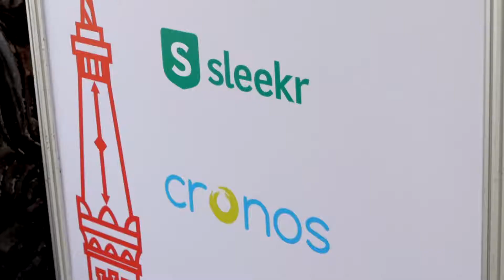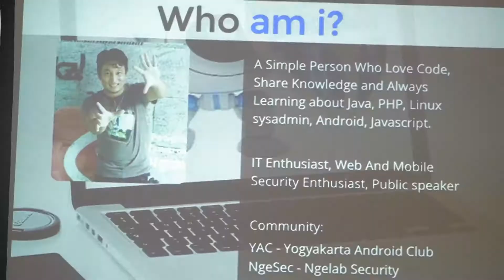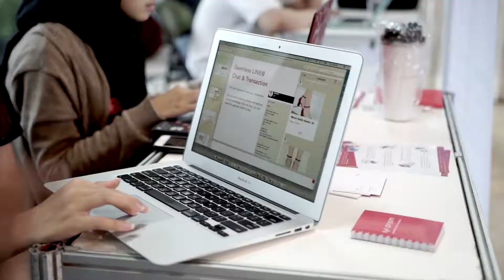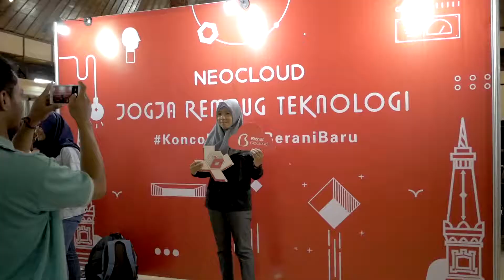Jogja Rembug Teknologi 2017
Terima kasih kepada para pembicara, teman-teman komunitas, dan para peserta yang telah berpartisipasi dalam acara Jogja Rembug Teknologi tanggal 17 November 2017. Acaranya sukses dan seru sekali. Semoga juga bisa memberi manfaat buat teman-teman yang hadir di Balai Shinta. Sampai jumpa lagi di keseruan acara Biznet Gio lainnya!